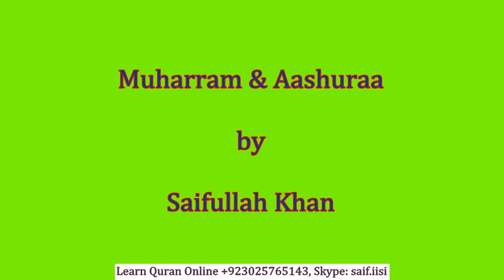Significance of Muharram and virtues of fasting on the day of Asuraa (10th day)